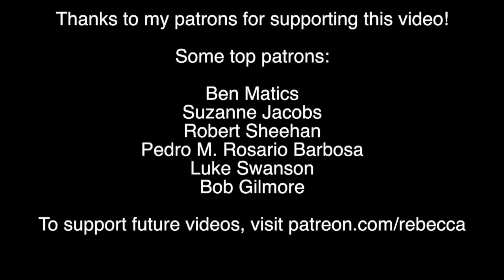See The Super Blue Blood Moon This Wednesday!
Everything you need to know about Wednesday morning's super blue blood moon!